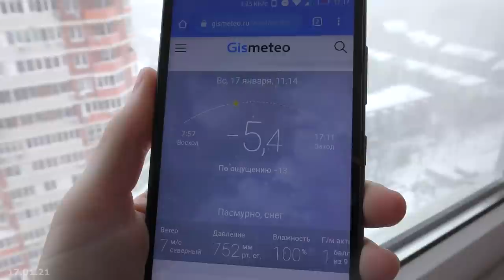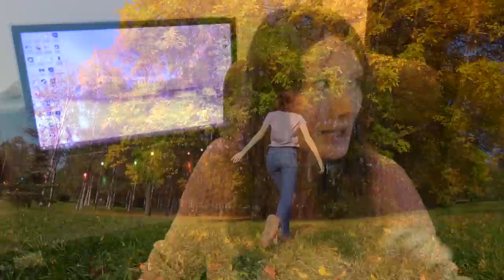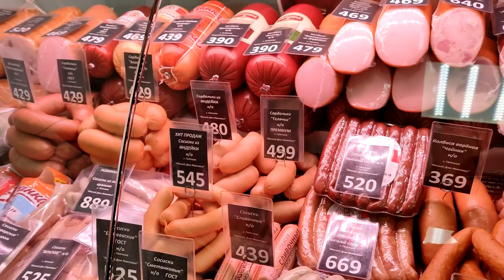Куда лучше переехать на ПМЖ в России? Сравниваю Санкт-Петербург и Краснодар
Всем привет! Это моё разговорное видео о переезде. Где лучше жить: на юге или на севере? В этом видео я расскажу и покажу вам свой опыт жизни в двух разных городах России, поделюсь своим опытом.
Тайм коды:
0:00 Вступление
0:57 Климат. Рассматриваю каждое время года по отдельности
12:48 Пробки
13:53 Про недвижимость
16:31 про цены на продукты
17:00 Про инфраструктуру города: общественный транспорт
18:56 Про медицину
21:15 Ухоженность города
22:32 Кто переезжает в города?
23:00 Про досуг и перспективы развития в городе

Inst: by.seniya
Канал моей мамы - Ирина Жизнь у двух морей